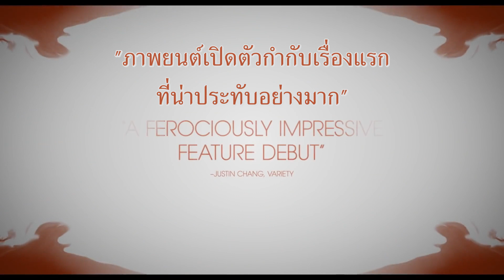Krisha (ตัวอย่างซับไทย) - Krisha Fairchild, Robyn Fairchild, Trey Edward Shults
Krisha (2015)
คริช่า (คริชา แฟร์ไชล์ด) กลับไปหาครอบครัวของเธอในวันขอบคุณพระเจ้า หลังจากได้ห่างหายไปเป็นเวลาสิบปี แต่ทว่าความไม่แน่นอนของเธอกำลังจะทำลายการพบกันของครอบครัวให้พังลง